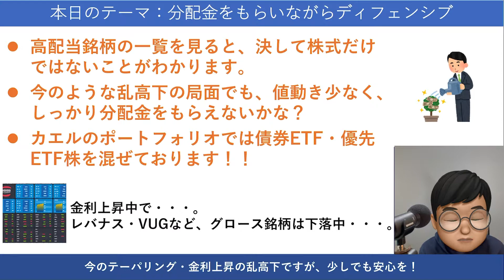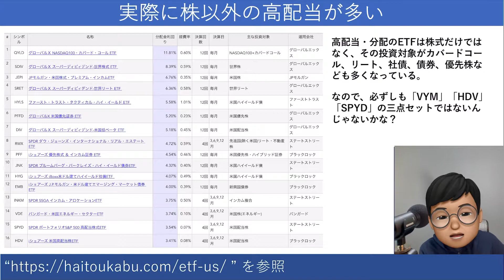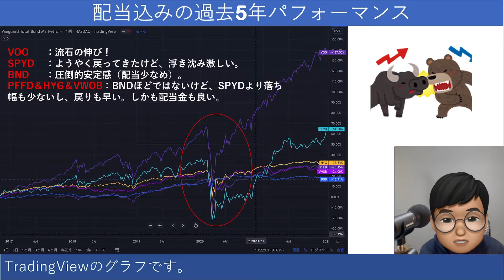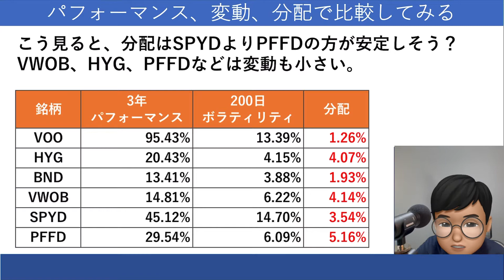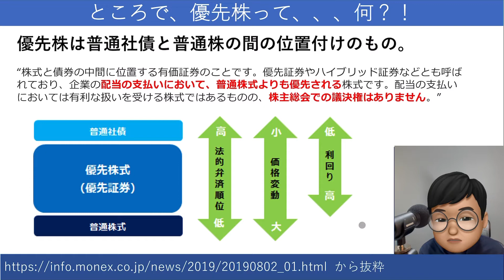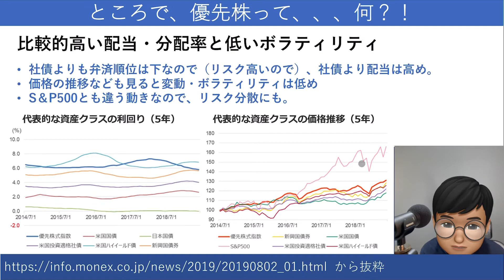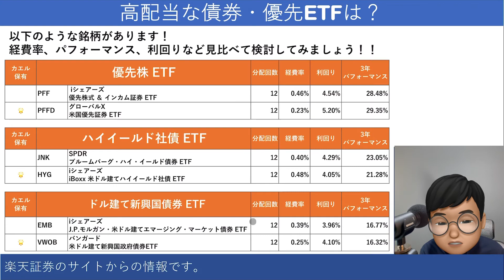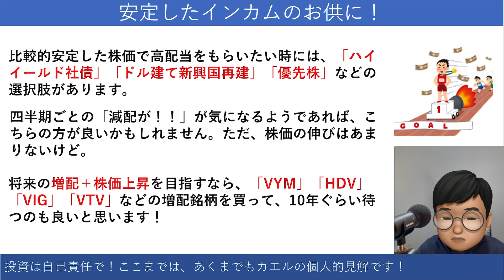【投資】債券ETFと優先株ETFで守りながら高配当をもらおう！！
アメリカの長期金利の情報で大変ですね！全体的に下落中ですが頑張りましょう！

そんな中で高配当を安定的にもらうのは「SPYD」「VYM」「HDV」だけではなくて、他にも安定的な物もありますよ。
それが、「ハイイールド社債」「ドル建て新興国債券」「優先株」です。あまりフォーカスされませんが、配当率はかなり高くて毎月分配の働き者です。株式と違い、債権の要素が入った優先株は値動きもマイルドなのに5％近い配当金をもらいます。
ハイイールド社債、ドル建て新興国債券は、単体ではリスクが高くても多くに分散投資することでリスクを低下させて高利回りを実現しています。
今はQYLD、XYLD、JEPIなども話題ですが、このような選択肢があるので、参考にしてみてください！

今回、主に紹介している銘柄は以下になります。
　PFFD：グローバルX 米国優先証券 ETF
　VWOB：バンガード・米ドル建て新興国政府債券ETF
　HYG：iシェアーズ iBoxx 米ドル建てハイイールド社債 ETF

以下はリンクです
【優先株の説明】